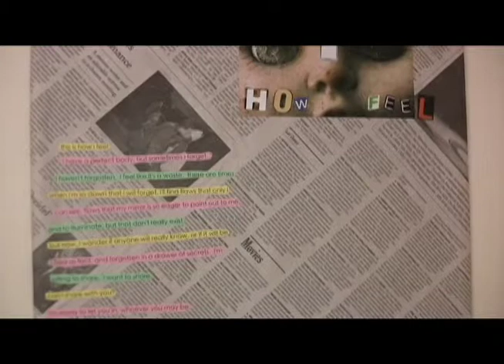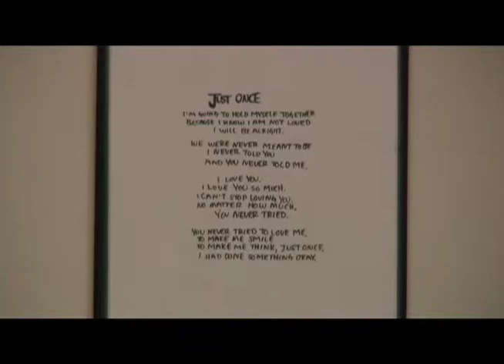Puzzle Pieces - A Show at Featherstone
Jess Dupon, 17, shares her poetry with the community through an installation at Featherstone Center for the Arts.